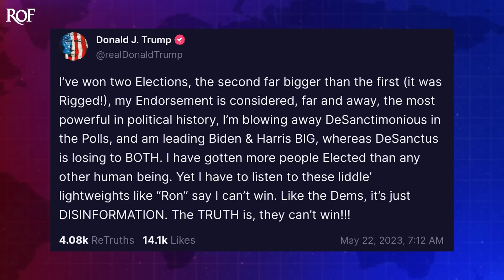Trump Brutally Mocks DeSantis As 'Liddle Lightweight' As Feud Escalates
Donald Trump got on Truth Social on Monday to take a shot at Ron DeSantis after DeSantis recently told a group of donors that Trump doesn't stand a chance of beating President Biden. This infuriated Trump, and he used his social media platform to slam DeSantis as a "liddle lightweight," employing the spelling that a child would use to show how not afraid of DeSantis he is. But in every attack, Trump shows his fear, as Ring of Fire's Farron Cousins explains.

Recently it was reported that Ron DeSantis, Florida's authoritarian governor, was speaking with Republican donors, trying to convince them that he is the electable one, and Donald Trump is the tainted piece of garbage that nobody wants to support. So in his conversation with donors, Ron DeSantis said, you basically got three people running for president. Only two of them have a chance at winning. And those two people are myself, Ron DeSantis and President Biden. Donald Trump has no chance of winning. And to be honest, I don't disagree with what Ron DeSantis said completely. I I do disagree with him that he thinks he is electable because I think on the National S stage, DeSantis flops harder than Jeb Bush. But I also, regardless of what the polls are telling us this week, I don't think Trump is electable at all. All right. We'll see how that changes. But right now, the polls are literally switching every single week.

Right now, Trump is ahead by seven points. The end of last week, Biden was ahead by eight points. The week before that, Trump was ahead by nine points. So we're seeing these wild shifts in polling literally every couple days where the leader flip flops, you know, by a big margin. So I don't trust any of it. It's best to look at trends. And right now the trends are telling us nobody knows. So that's the deal with the polling right now. But back to Ron DeSantis statement, right, that Trump can't win. Well, Trump got wind of this, got furious. So he got on truth social and posted this. I've won two elections the second far bigger than the first it was rigged. Okay? No it wasn't. And no you didn't. Uh, in fact, technically you've lost the two elections you ran because you never once got the popular vote.

My endorsement is considered far and away the most powerful in political history. I'm blowing away des sanctimonious in the polls, and I'm leading Biden and Harris big. Whereas DeSantis is losing to both. Dude, you gotta come up with another nickname. Des Sanctimonious is too many syllables. There's too many words. It's too hard for you to spell with your big fat thumbs on your big fat phone. Like, just call, just call 'em like potato boy, a pudding finger, something else to sank this. That's, that's not even an actual word. Like you've just created new words for the dictionary. Also, let's not forget that your endorsement is actually considered a kiss of death as the candidates you endorse stand a far higher likelihood of losing their races than winning after your endorsement comes in, even if they were polling ahead prior to your endorsement, your endorsement always knocks 'em down a couple points. That is what the statistics show. So please stop lying to people so I can finish your quote without having to repeatedly stop and correct you. Yet. I have to listen to these little lightweights, like Ron say, I can't win like the dims. It's just disinformation.

The truth is they can't win. Oh, do you see what he did there? Because he is like, you say, I can't win, but I say you can't win. Hmm. We're, we're dealing with five year olds trapped in the bodies of 80 year olds, basically is what we're dealing with right now in, in American politics on the right. But that's what Trump said, little lightweights, and he spelled it with two Ds instead of Ts and little, you know, to, to show how, how infantile those others are.